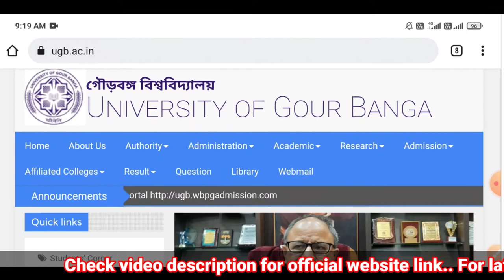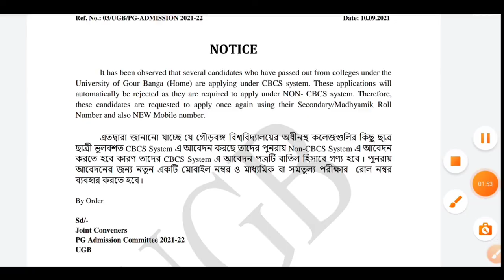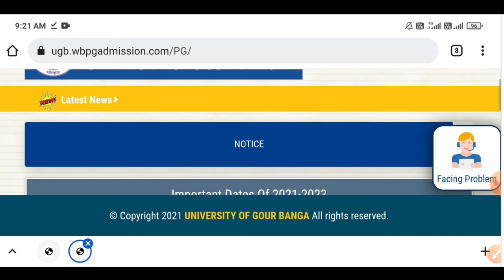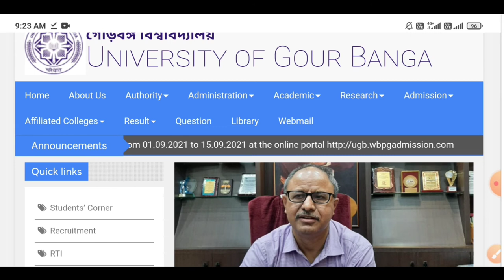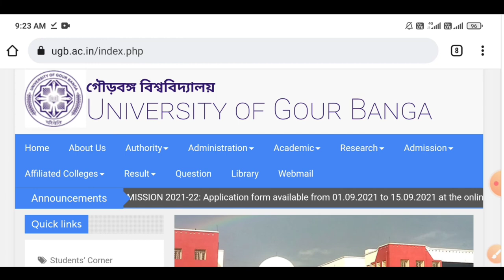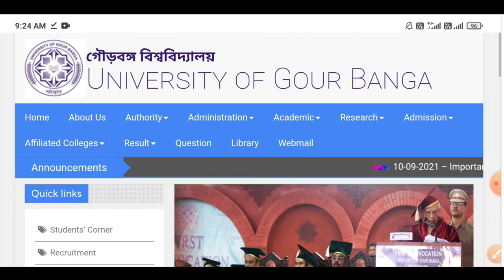UGB - PG Admission Last Updates 2021 || University of Gour Banga || Important Alert Every Candidates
video Topic - UGB - PG admission Last updates 2021-23 Session..

Support us..